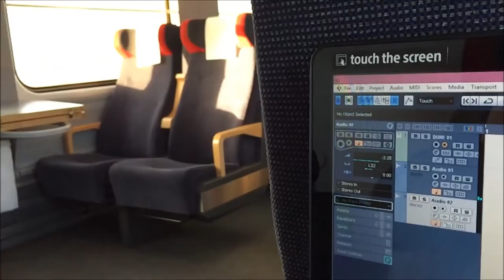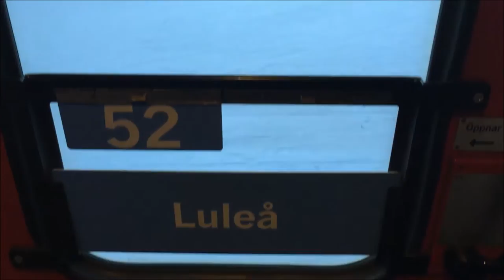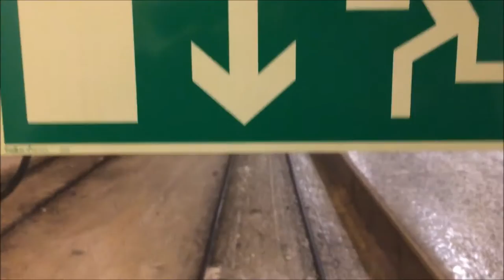Narvik to Boden Train: Arctic train; Europe by train; Train documentary; Great Railway Journeys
Video filming the journey on the Arctic Train betwen Narvik and Boden
Shows scenery inside the train, buffet car with film footage a few photas and some nice music; This is the Leg between Narvik and Boden although the train goes on to Lulea. It was filmed in Febuary 2015 and was very snowy but beautiful. You can see the Arctic sunset. There is a small buffet kiosk selling pastries coffee drinks and snacks. There is no first class on this train but it doesnt matter.

Travel by train to Europe! Watch our video guides to traveling in Europe by train and plan your own train journeys to the continent and the Uk. (under construction)

Enjoy videos  depicting great continental railway journeys on sleeper trains and day trains in countries including the Uk, Norway, Sweden, Austria, Holland and more. You can use our videos and information to help plan your own amazing trip and get an insight into what trains in europe look like and the destinations you can easily get to by train.

Train travel is the most fulfilling and romantic way to go with a whole variety of trains and experiences to make your trip a memorable one. Even if you are going on a holiday taking the train makes a great alternative to flying is much more relaxing plus you get to watch the world go by!
Experience a wide variety of on board dining, buffet cars and night trains in Europe with various sleeping options. Share a compartment with 6 beds or four or travel in bunks for two. If you go first class or deluxe you get a bed to yourself with an en-suite WC and shower! It doesn't cost the earth too.

If you are planning a rail tour of Europe check out our website which will give information of European rail passes such as Interrail and Eurail allowing you unlimited rail travel in Europe for a defined period in either first or second class. We also have brief video and photographic European city guides of interesting destinations to help you plan your journey.

The videos in our channel are documents of my own personal train journeys in Europe and I hope you enjoy them and find them useful aswell as the information on the website. (the link is at the top of this description and in the videos.

On a final note...why not check out a short film I made about am 18 day trip I made by train from the UK to the Arctic by train and back featuring some nice music recorded on the journey.

Paul